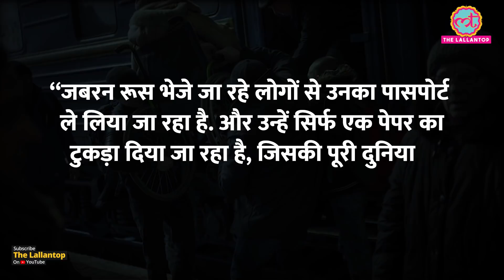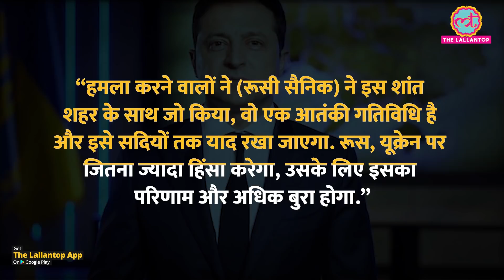Mariupol के School पर Russian Army का हमला, Zelensky ने रूस द्वारा शहर के घेराव को war crime बताया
Ukraine is in the grip of war for the last 25 days. The attack of Russian troops is still going on in many cities of the country. Meanwhile, Ukrainian authorities alleged on Sunday, March 20, that Russian forces attacked a school in Mariupol, where around 400 people were taking refuge. These included women and children as well. According to the news agency AFP, the city council informed on Telegram that Russian soldiers attacked the school on Saturday. Watch the video to know more.

Edited By:Vijay